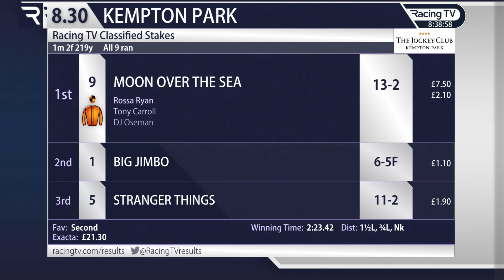2023 02 /8/R7/Rossa Ryan/Moon over The sea/Age4/T. Tony Carrol@Kempton Park